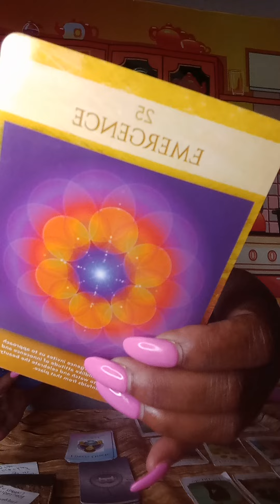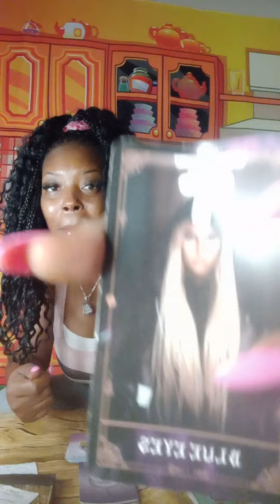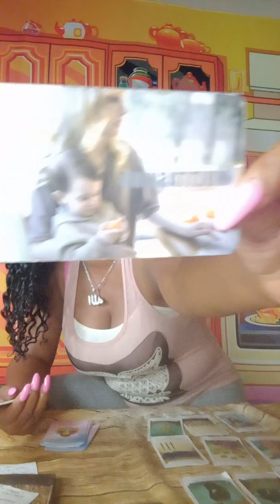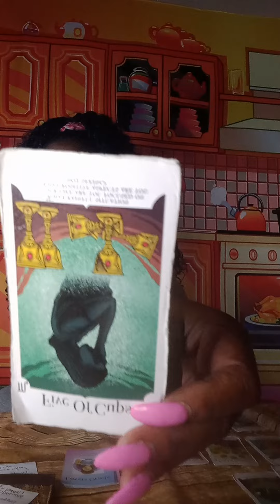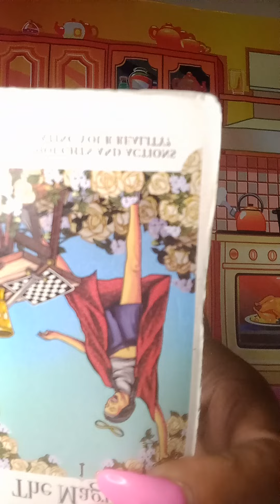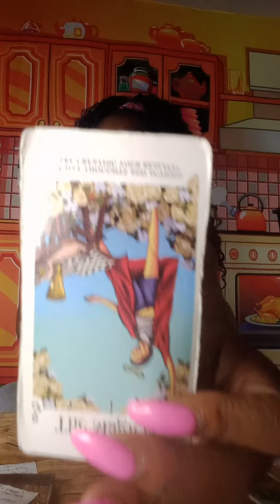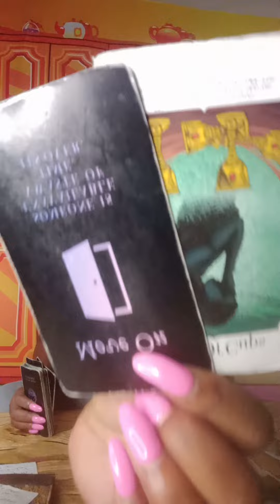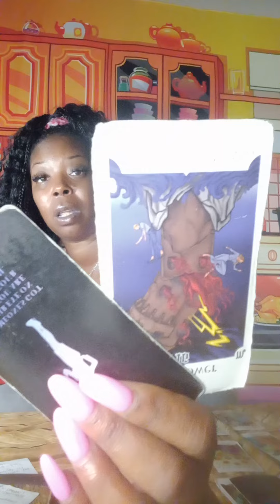Sagittarius ♐,why? They feel like they should start a new beginning w/their 😂 karmic 🎉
Let do this...  🏆  ♐🏋🏾‍♀️🏋🏾‍♀️🏋🏾‍♀️🏋🏾‍♀️🏋🏾‍♀️🏋🏾‍♀️🏋🏾‍♀️🏋🏾‍♀️🏋🏾‍♀️🏋🏾‍♀️🏋🏾‍♀️
$20.00 📖 READINGS UNLIMITED TIME
NO REFUNDS